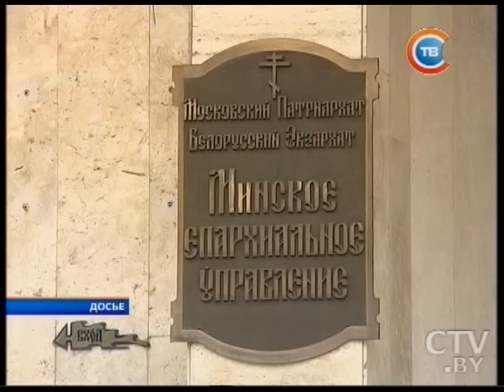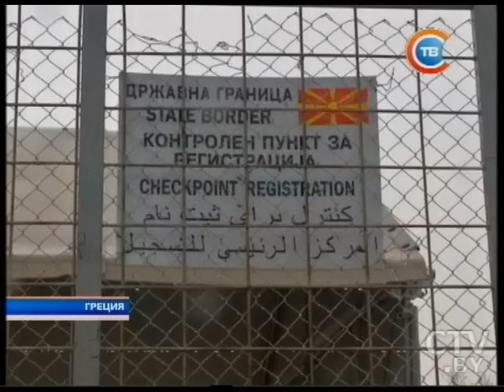Новости "24 часас" за 16.30 11.03.2016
Штрафы для ИП за торговлю товарами без сертификатов планируется уменьшить в 100 раз
Более 3 млн мексиканцев в 26 регионах страны остались без электричества из-за сильных ветров и осадков